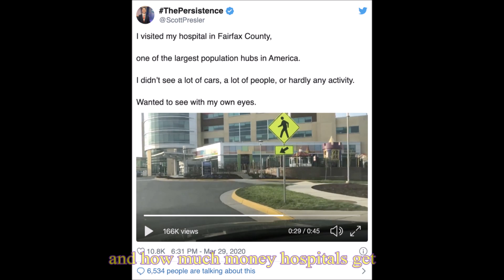Fuck You YT Ect Performance Art Song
So Marina Abrabitch has her performance art and here is mine. As promised and you all know me I will stand up for anyone who is wronged. I love that this song is on this platform. I dont know for how long but hey if it does get removed look for it on bitchute if it gets deleted. Silencing everyone needs to stop and I will make an example out of all of these haters...i mean its just performance art. right? :) I would have like to put Candace Owens in the song cause she rocks and is also getting removed from all platforms. Look everyone dont just believe what main stream media is telling you. Do your research. I do hope you all like it I put a lot of work in this video. Thanks to alstallio helping me get this instrumental cause it was a headache and for some reason I couldnt get it. So he sent it to me These fools dont know I have friends that will assist me. Do check out Alstallio at his youtube page on youtube
who knows might even find me there...
check out the best interviewer on the planet Brian Rose at Londonreal.tv Also if you are looking to watch Alex Jones on Youtube please go to youtube search bar and type General Shepard Alex Jones.
Always stand up for what you believe in.
dont forget to check out londonreal.tv for the best interviewer in my opinion.
of course alex jones is at infowars.com wake up folks and whatever you do...do not get vaccinated. Im out. Be blessed. Praise the creator of all. Love and Peace& MCL Dj Booyaka aka Holy Link

Freedom of speech!!! dont like it go to china.